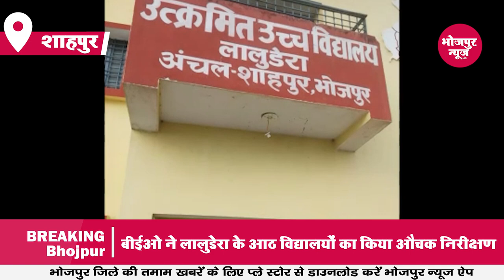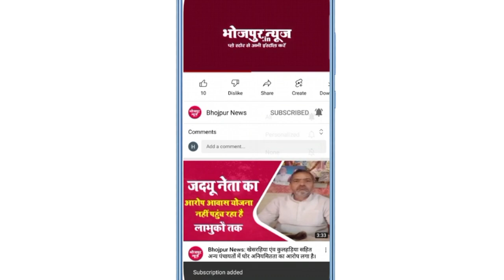बीईओ ने लालुडेरा के आठ विद्यालयों का किया औचक निरीक्षण, निरीक्षण में दो विद्यालय बंद मिले,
बीईओ ने लालुडेरा के आठ विद्यालयों का किया औचक निरीक्षण, निरीक्षण में दो विद्यालय बंद मिले, जबकि 16 शिक्षक अनुपस्थित मिले

About Bhojpur
1972. Earlier it was the part of Shahabad district. This district is named "Bhojpur" after great Parmara King Bhoja as most early settlers were Rajput rulers of Parmara dynasty then called as Ujjainiya the year 1972, Shahabad district was bifurcated in two parts namely Bhojpur and Rohtas. Buxar was a subdivision of old Bhojpur district